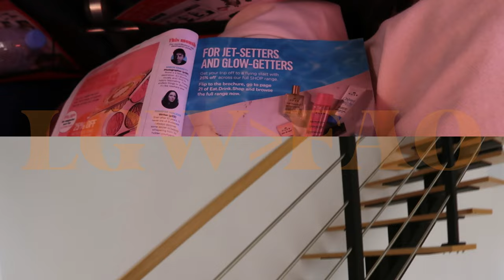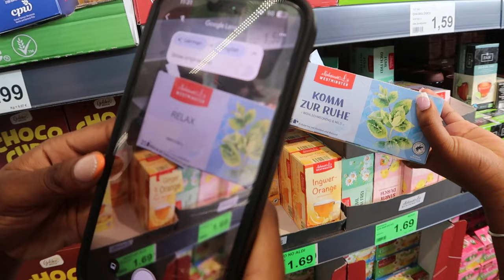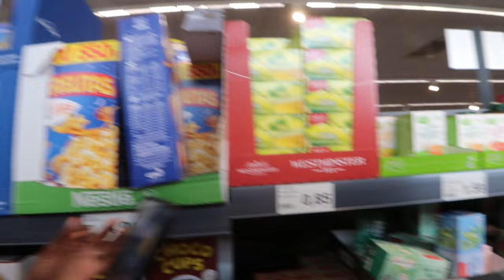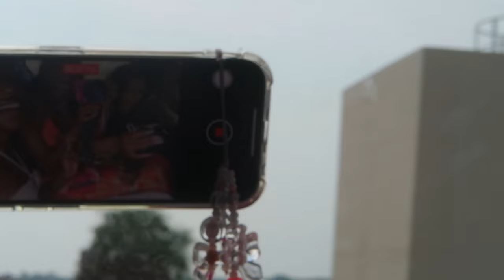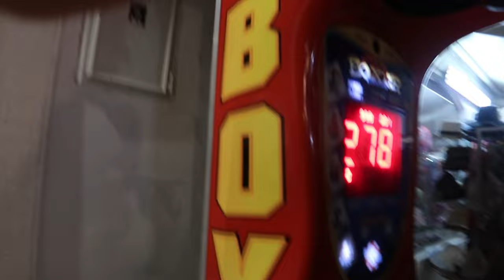GIRLS TRIP TO PORTUGAL!! Enjoyment, Cute Outfits, Birthdays, *WE MADE IT OUT THE GROUP CHAT!*